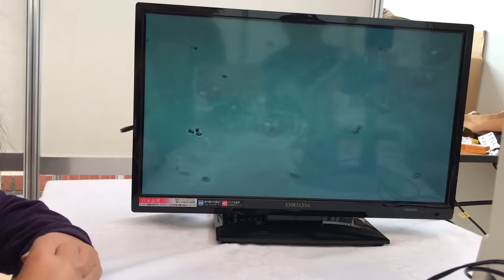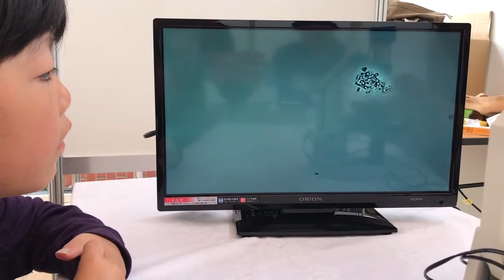第一次用顯微鏡看到自己口腔裡的細菌@奈華9y3m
參加口腔健康展，檢查和體驗了好多和口腔衛生以及牙齒保健的項目。這是其中一項在顯微鏡下觀察口中細菌的項目。